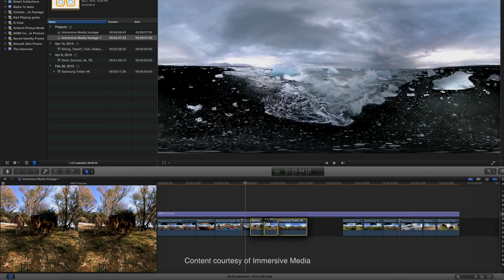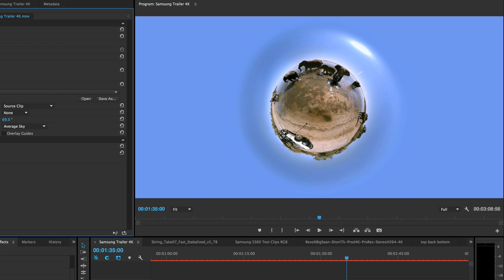(Outdated) 360VR Toolbox Public Beta Launch Video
Dashwood 360VR Toolbox offers real-time 360 degree VR headset monitoring while editing, and a full-featured plugin suite for Premiere Pro, After Effects, and Final Cut Pro.